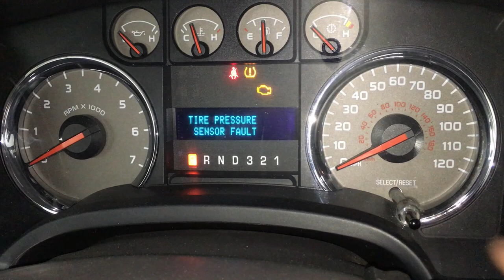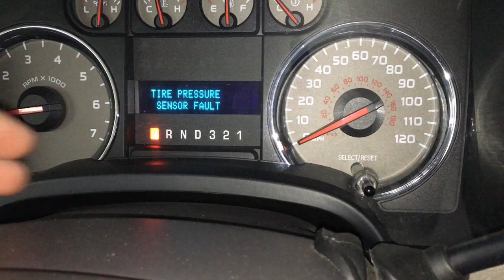1997-2010 Ford F-150 Rear Brake Job: Pads and Rotor Replacement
Come along as we walk you through the process to replace the Rear Pads and Rotors on a 2003 F-150.
These are the Parts and Tools needed to complete the job:
Rear Pads (check fitment guide)-
Rear Rotors- (check fitment guide)-
Brake Dielectric Grease-
Nickel Anti-Seize-
Brake Cleaner-
C- Clamp-
My Company BSG Automotive offers Auto Repair services in the greater Chicagoland area.
My company YouTube Channel- BSG Automotive providing repair advice on makes and models other than Ford